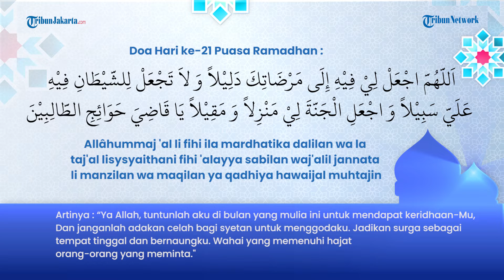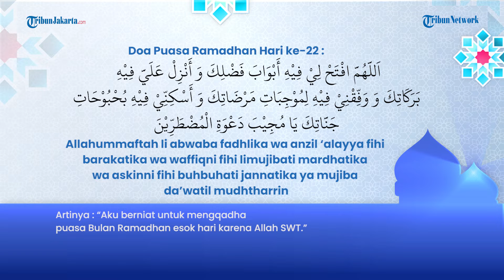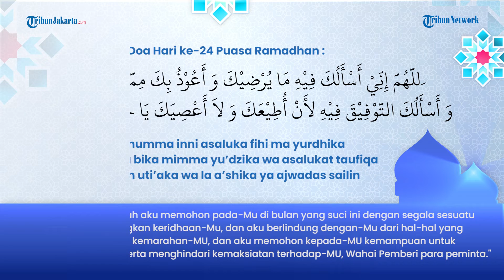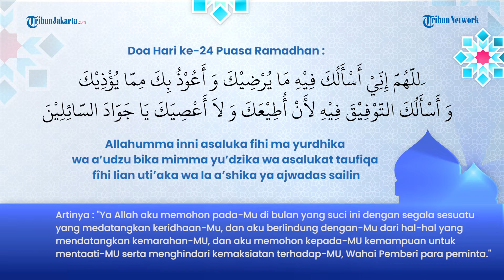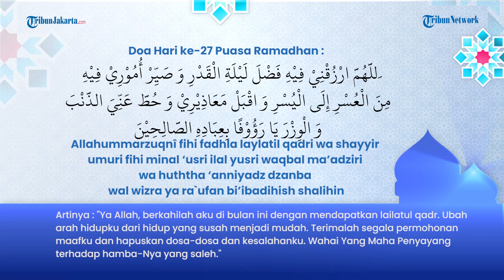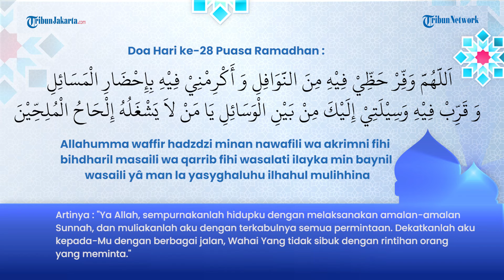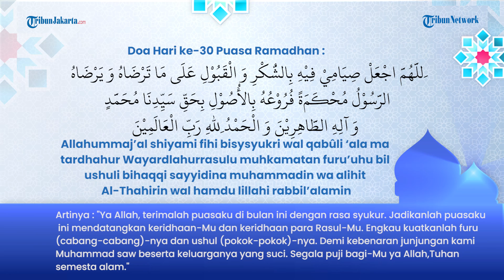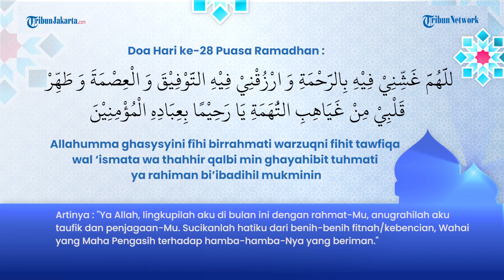Berikut Bacaan dan Doa di 10 Hari Terkahir Puasa Ramadan Beserta Artinya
TRIBUN-VIDEO.COM -

اَللَّهُمَّ اجْعَلْ لِيْ فِيْهِ إِلَى مَرْضَاتِكَ دَلِيْلاً وَ لاَ تَجْعَلْ لِلشَّيْطَانِ فِيْهِ عَلَيَّ سَبِيْلاً وَ اجْعَلِ الْجَنَّةَ لِيْ مَنْزِلاً وَ مَقِيْلاً يَا قَاضِيَ حَوَائِجِ الطَّالِبِيْنَ

Allâhummaj 'al lî fîhi ilâ mardhâtika dalîlan wa lâ taj'al lisysyaithâni fîhi 'alayya sabîlan waj'alil jannata lî manzilan wa maqîlan yâ qâdhiya hawâijal muhtâjîn

Artinya :
Ya Allah, tuntunlah aku di bulan yang mulia ini untuk mendapat keridhaan-Mu, Dan janganlah adakan celah bagi syetan untuk menggodaku. Jadikan surga sebagai tempat tinggal dan bernaungku. Wahai yang memenuhi hajat orang-orang yang meminta

Doa Puasa Ramadhan Hari ke-22
اَللَّهُمَّ افْتَحْ لِيْ فِيْهِ أَبْوَابَ فَضْلِكَ وَ أَنْزِلْ عَلَيَّ فِيْهِ بَرَكَاتِكَ وَ وَفِّقْنِيْ فِيْهِ لِمُوْجِبَاتِ مَرْضَاتِكَ وَ أَسْكِنِّيْ فِيْهِ بُحْبُوْحَاتِ جَنَّاتِكَ يَا مُجِيْبَ دَعْوَةِ الْمُضْطَرِّيْنَ

Allâhummaftah lî abwâba fadhlika wa anzil ‘alayya fîhi barakâtika wa waffiqnî fîhi limûjibâti mardhâtika wa askinnî fîhi buhbûhâti jannâtika yâ mujîba da’watil mudhtharrîn
Artinya :
”Ya Allah bukakanlah lebar –lebar pintu karunia-Mu di bulan ini dan curahkan berkah-berkah-Mu Tempatkan aku di tempat yang membuat-Mu ridho padaku. Tempatkan aku di dalam Surga-Mu. Wahai Yang Maha menjawab doa orang yang dalam kesempitan
اَللَّهُمَّ اغْسِلْنِيْ فِيْهِ مِنَ الذُّنُوْبِ وَ طَهِّرْنِيْ فِيْهِ مِنَ الْعُيُوْبِ وَ امْتَحِنْ قَلْبِيْ فِيْهِ بِتَقْوَى الْقُلُوْبِ يَا مُقِيْلَ عَثَرَاتِ الْمُذْنِبِيْنَ
Allâhummaghsilnî fîhi minadzdzunûbi wa thahhirnî fîhi minal ‘uyûbi wamtahin qalbî bitaqwal qulûbi yâ muqîla ‘atsarâtil mudznibîna

Artinya :
”Ya Allah, sucikanlah aku dari dosa-dosa dan bersihkanlah diriku dari segala aib/ kejelekan.Tanamkanlah ketakwaan di dalam hatiku. Wahai Penghapus kesalahan orang-orang yang berdosa

Doa Puasa Ramadhan Hari ke-24

اَللَّهُمَّ إِنِّيْ أَسْأَلُكَ فِيْهِ مَا يُرْضِيْكَ وَ أَعُوْذُ بِكَ مِمَّا يُؤْذِيْكَ وَ أَسْأَلُكَ التَّوْفِيْقَ فِيْهِ لأَنْ أُطِيْعَكَ وَ لاَ أَعْصِيَكَ يَا جَوَّادَ السَّائِلِيْنَ

Allâhumma innî asaluka fîhi mâ yurdhîka wa a’ûdzu bika mimmâ yu’dzîka wa asalukat taufîqa fîhi lian utî’aka wa lâ a’shîka yâ ajwadas sâilîn

Artinya :
”Ya Allah aku memohon pada-Mu di bulan yang suci ini dengan segala sesuatu yang medatangkan keridhaan-Mu, dan aku berlindung dengan-Mu dari hal-hal yang mendatangkan kemarahan-MU, dan aku memohon kepada-MU kemampuan untuk mentaati-MU serta menghindari kemaksiatan terhadap-MU, Wahai Pemberi para peminta

Doa Puasa Hari ke-25 Ramadhan

اَللَّهُمَّ اجْعَلْنِيْ فِيْهِ مُحِبًّا لِأَوْلِيَائِكَ وَ مُعَادِيًا لأَعْدَائِكَ مُسْتَنّا بِسُنَّةِ خَاتَمِ أَنْبِيَائِكَ يَا عَاصِمَ قُلُوْبِ النَّبِيِّيْنَ

Allahummaj’alni fîhi muhibban li awliyaika wa mu’adiyan lia’daika mustanan bisunnati khatami anbiyaika ya ‘asima qulubinnabiyyin
Artinya :

”Ya Allah, jadikanlah aku di bulan ini lebih mencintai para wali-Mu dan memusuhi musuh-musuh-Mu. Jadikanlah aku pengikut sunnah Nabi penutup-Mu. Wahai yang menjaga hati para nabi

اَللَّهُمَّ اجْعَلْ سَعْيِيْ فِيْهِ مَشْكُوْرًا وَ ذَنْبِيْ فِيْهِ مَغْفُوْرًا وَ عَمَلِيْ فِيْهِ مَقْبُوْلاً وَ عَيْبِيْ فِيْهِ مَسْتُوْرًا يَا أَسْمَعَ السَّامِعِيْنَ

Allâhummaj’al sa’yî fihi masykuran wa dzanbi fihi maghfuran wa ‘amali fihi maqbulan wa ‘aybi fihi masturan ya asma’as sâmi’ina
Artinya :

”Ya Allah, jadikanlah setiap lampah usahaku di bulan ini sebagai ungkapan rasa syukur dan dosa-dosaku terampuni, amal-amalku diterima dan seluruh aib kejelekanku ditutupi. Wahai Yang Maha mendengar dari semua yang mendengar

Doa Puasa Ramadhan Hari ke-27

اَللَّهُمَّ ارْزُقْنِيْ فِيْهِ فَضْلَ لَيْلَةِ الْقَدْرِ وَ صَيِّرْ أُمُوْرِيْ فِيْهِ مِنَ الْعُسْرِ إِلَى الْيُسْرِ وَ اقْبَلْ مَعَاذِيْرِيْ وَ حُطَّ عَنِّيَ الذَّنْبَ وَ الْوِزْرَ يَا رَؤُوْفًا بِعِبَادِهِ الصَّالِحِيْنَ

Allahummarzuqnî fihi fadhla laylatil qadri wa shayyir umuri fihi minal ‘usri ilal yusri waqbal ma’adziri wa huththa ‘anniyadz dzanba wal wizra ya ra`ufan bi’ibadihish shalihin

Artinya :
”Ya Allah, berkahilah aku di bulan ini dengan mendapatkan lailatul qadr. Ubah arah hidupku dari hidup yang susah menjadi mudah. Terimalah segala permohonan maafku dan hapuskan dosa-dosa dan kesalahanku. Wahai Yang Maha Penyayang terhadap hamba-Nya yang saleh

Artikel ini telah tayang di Tribun Jogja dengan judul DOA-doa yang Dibaca di 10 Hari Terakhir Puasa Ramadan